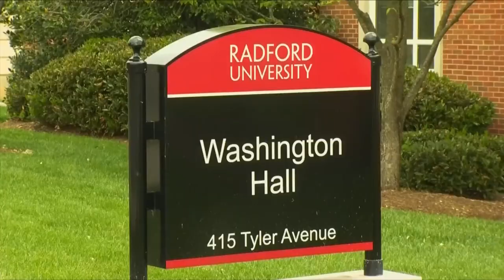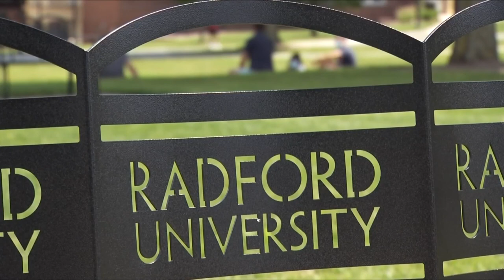Radford University falls victim to 'swatting' prank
Radford University issued an all-clear after police say a threatening “swatting call” caused police activity on campus Monday afternoon.